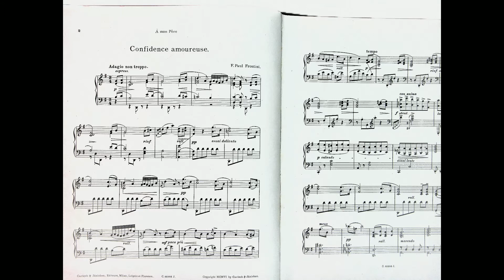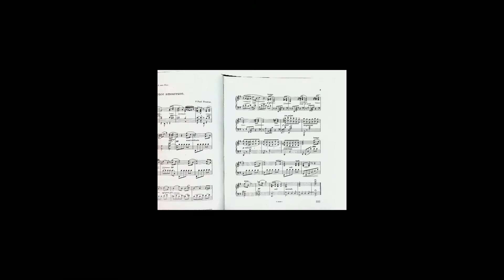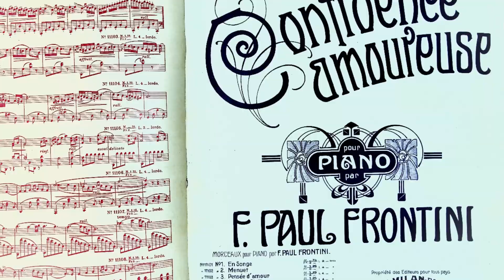"Confidenza amorosa" di Francesco Paolo Frontini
Al piano Roberto Frontini
1° serie 1906